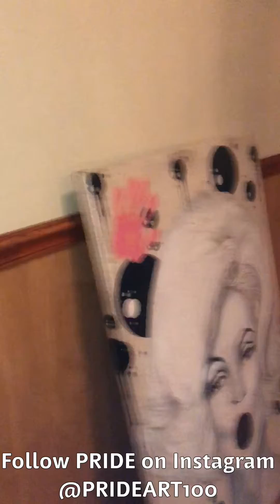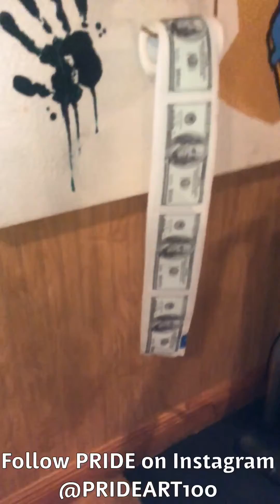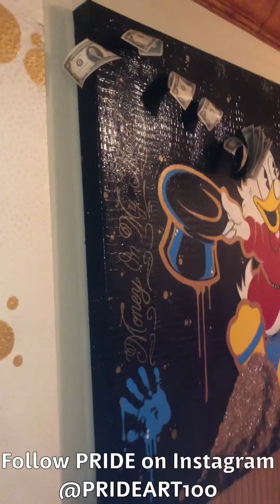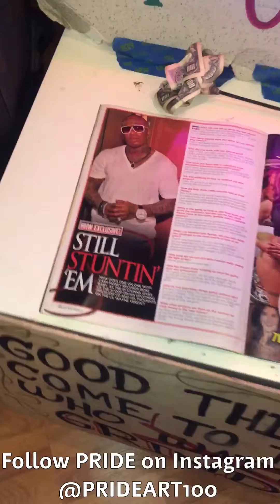The Brothers Grimsby Show (A Tribute To Pride The Artist Commercial) UPDATED 12-12-18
The Brothers Grimsby Show presents to you “PRIDE THE ARTIST” Pride the tattoo artist has so much unseen art and we want you guys to follow him on Instagram @Prideart100 UPDATED 12-12-18